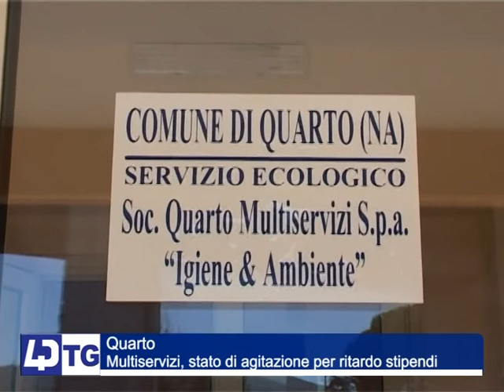QUARTO, MULTISERVIZI DIPENDENTI IN STATO DI AGITAZIONE